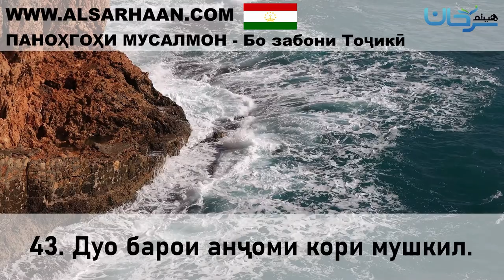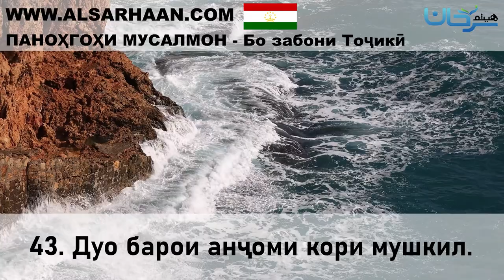43 Дуо барои анҷоми кори мушкил